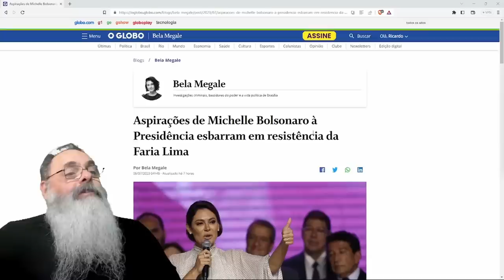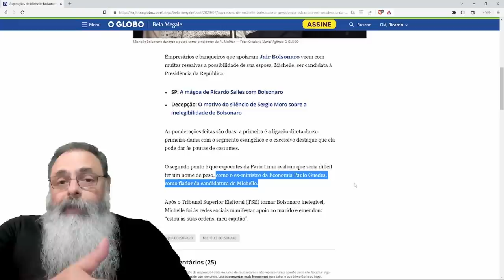MICHELLE BOLSONARO se COLOCA a DISPOSIÇÃO do MARIDO e LEVANTA MAIORES PESADELOS dos ESQUERDISTAS